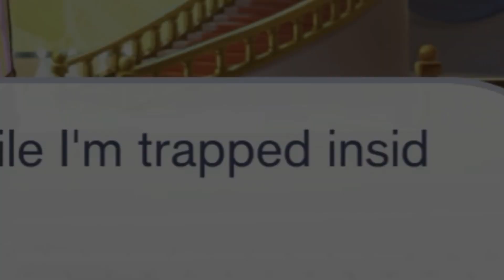Psychopath tries to murder KAITO aka proof that everyone in WxS is insane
Tsukasa’s expression at the end is a mood